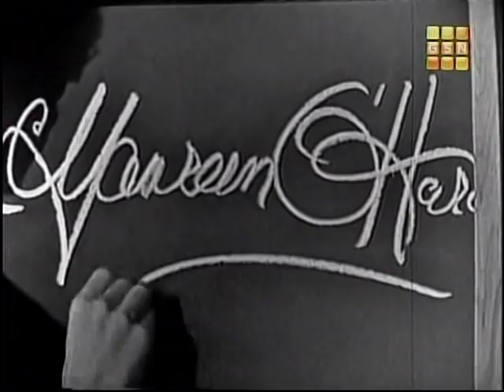WML 1959 Maureen O'Hara